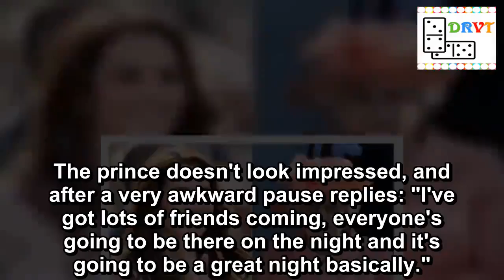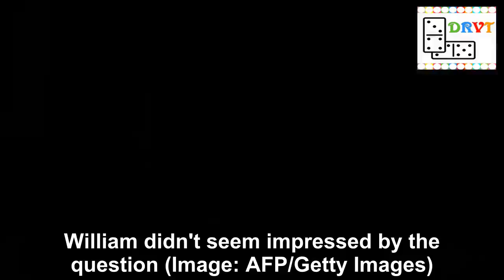Prince William asked awkward question about Kate Middleton split - leaving Harry in stitches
Whenever Kate Middleton and Prince William are out and about at official engagements they always seem like the strongest couple.
They're affectionate towards each other while remaining professional, but they're always quick to crack jokes and make sweet comments.
So it's hard to imagine a time when they weren't the perfect couple, and it's easy to forget that they actually split up for a short period during the early days of their relationship.
The public were shocked when news of the break-up hit the headlines, and William was regularly asked about it.
But things got slightly awkward during a press conference at Wembley Stadium ahead of a memorial concert for Princess Diana in 2007, when William was once again a single man.
The brothers launched the event with Joss Stone (Image: AFP/Getty Images)
The Queen was once critical of Kate Middleton for THIS reason
During the event a reporter asked William: "Tell us about the friends you've got coming along to the concert, I understand Kate and Chelsy will be joining you, how are things going with Kate?"
The prince doesn't look impressed, and after a very awkward pause replies: "I've got lots of friends coming, everyone's going to be there on the night and it's going to be a great night basically."
But Harry clearly found the response hilarious and couldn't contain his laughter, resulting in a brilliant brotherly moment.
Kate and William met at university and were good pals before their romance blossomed.
William didn't seem impressed by the question (Image: AFP/Getty Images)
Meghan Markle and Harry 'plan US and Canada tour' next year - with Baby Sussex
However they decided to part ways for a brief period and they claim it was very important to the success of their relationship.
William addressed the break-up in their engagement interview, saying: "We did split up for a bit.
"We were both very young, it was at university and we were both finding ourselves and being different characters and stuff.
"It was very much trying to find our own way and we were growing up.
"It was just a bit of space. It worked out for the better."
The couple met at university (Image: Publicity)
Meghan Markle fans claim she's due earlier than expected as she makes cute pregnancy comment
Kate admitted she wasn't happy about the break-up at the time, but in hindsight believes it was a good idea.
She said: "At the time I wasn't very happy about it but actually it made me a stronger person."
"You find out things about yourself that maybe you hadn't realised.
"I think you can get quite consumed by a relationship when you're younger.
"I really valued that time, for me as well, although i didn't think it at the time."
Kate Middleton, Duchess of Cambridge
Kate could get new title when Queen dies
What Kate did before she married Wills
Fancy presents Kate has had from Royals
Why Kate never wears nail varnish
Shoes Kate can't wear in fron